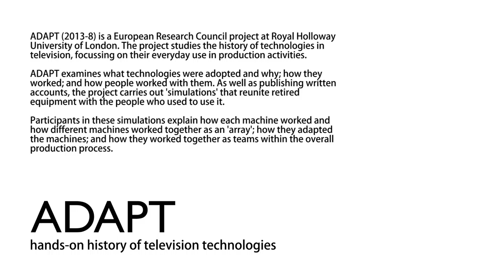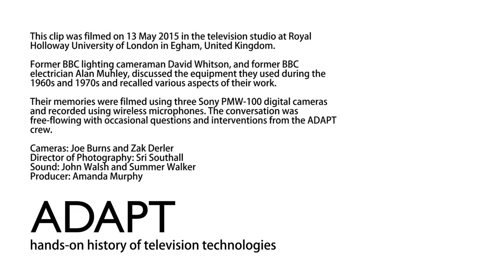Lighting - 04: Filters and Crocodile Clips